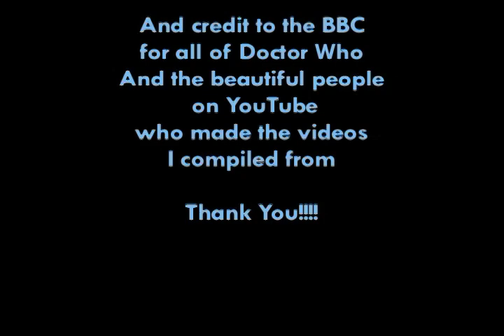Doctor Who Parody of "Once In A Lifetime"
Parody of Once In A Lifetime by the Talking Heads in Whovian style

Credit to the BBC for Doctor Who and to Electro Mode All Stars for the background music. And thanks to all of the YouTube people whose videos I compiled. Thank you!